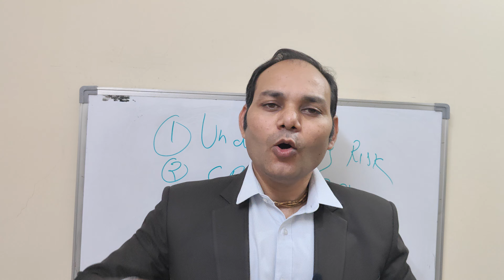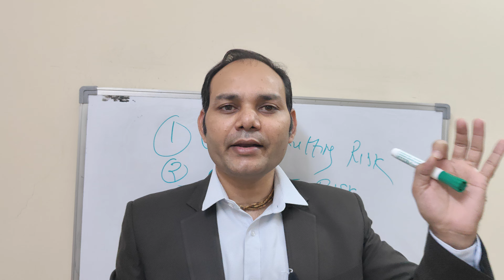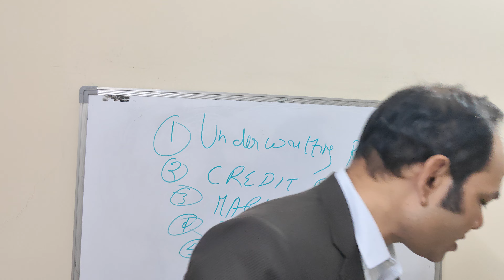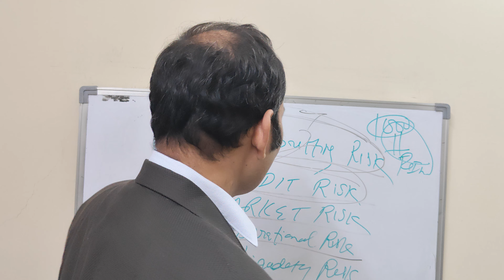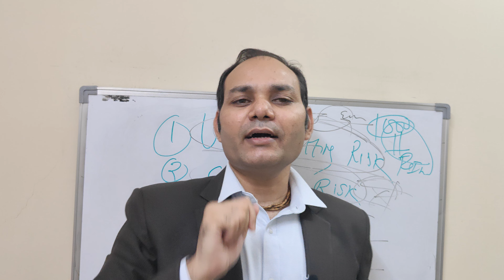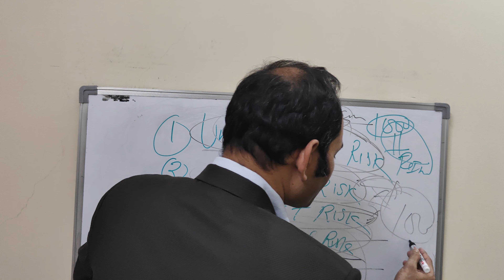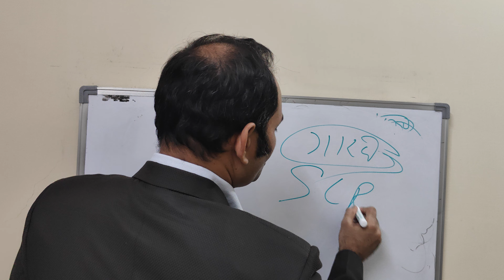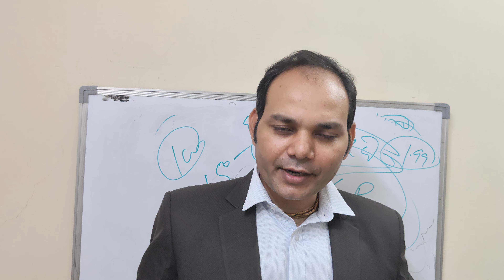क्या कभी बीमा कंपनी भी डूब सकती है /एजेंट और ग्राहक कितने सुरक्षित है ?और कोई ❌ नहीं बताएगा.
क्या कभी बीमा कंपनी 💀डूब सकती है /एजेंट और ग्राहक कितने सुरक्षित है ?और कोई नहीं बताएगा / BY RAVI SACHAN

WHAT YOU WILL LEARN ON THIS GAME CHANGER FREE TRAINING WITH ME.

1- HOW TO CHANGE YOUR LOSER MIND INTO A WINNER MINDSET

2- HOW TO GENERATE QUALITY LEADS AND SELL POLICY

3- HOW TO WORK WITH SYSTEM TO SELL TO UNKNOWN PEOPLE

ABOUT RAVI SACHAN-

HE HAS COACHED AND TRAINED MORE THAN 10000+ LIFE INSURANCE PROFESSIONALS AND HELP THEM TO BECOME SUCCESSFUL.SPOKEN TO 100000+ PEOPLE AS A SPEAKER AND TRAINER. HE IS AUTHOR OF BEST SELLING BOOK📗  " SALES KA SIKANDAR ".
GLOBAL YOUTUBE CHANNEL WITH 5 MILLION VIEWS.
HE HAS MISSION TO IMPACT PEOPLE LIFE  AND MAKE THEM SUCCESSFUL AND HELP THEM BECOME FINANCIALLY FREE.

SO REGISTER NOW HERE FOR WORLD CLASS SESSION TO EARN RS 100000 / MONTH AS LIFE INSURANCE ADVISOR.

1-  हर रोज 1 POLICY कैसे बेचे? HOW TO SELL ONE POLICY EVERYDAY / PROVEN FORMULA /BY RAVI SACHAN

2- 7 steps of cold calling to sell insurance

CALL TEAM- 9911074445